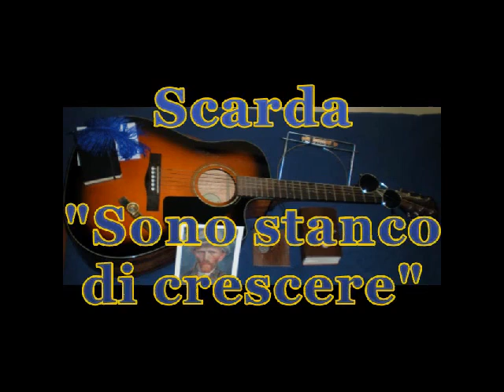Saiuz WebTV e Indiarts presentano Scarda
Sono lieto di presentare un autore e cantante che, sin dal primo momento che Roberto di Indiarts me lo ha proposto, mi è piaciuto.
Le registrazioni dei brani le ha fatte Scarda e io ho solamente messo insieme il tutto e creato questo video.
Il vostro Saiuz